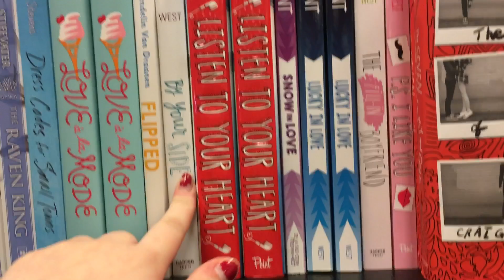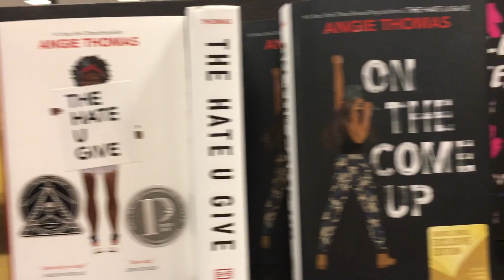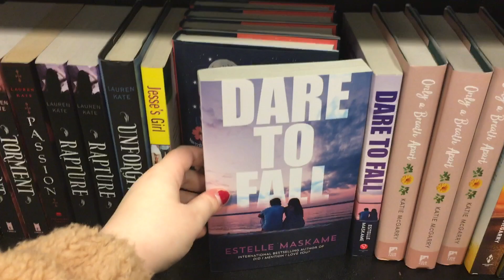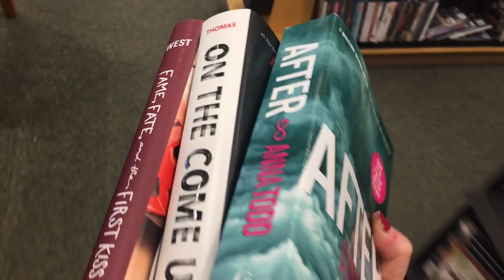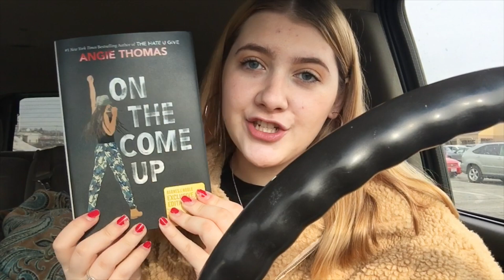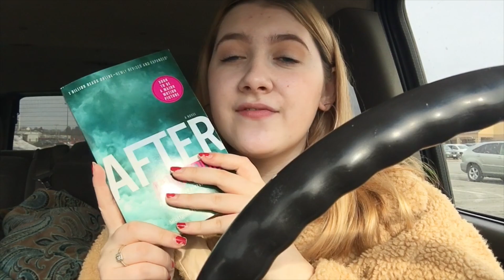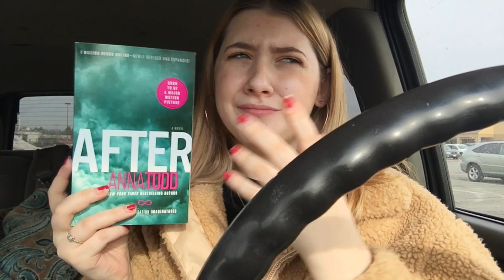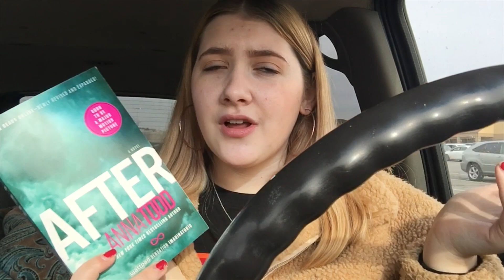COME BOOK SHOPPING WITH ME!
2. Like the video
4. 18+ or have parental consent to enter

OPEN TILL FEB. 20TH AND ILL SHIP WORLDWIDE
GOOD LUCK!!!